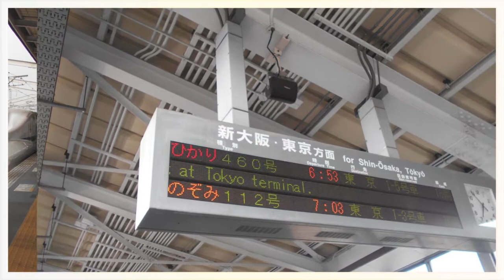写真集 メモリアル❸